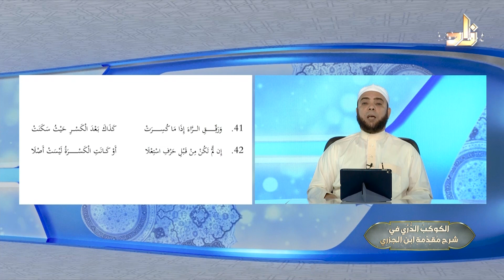الكوكب الدري في شرح مقدمة ابن الجزري || 25 || د. متولي محمد عبدالمجيد